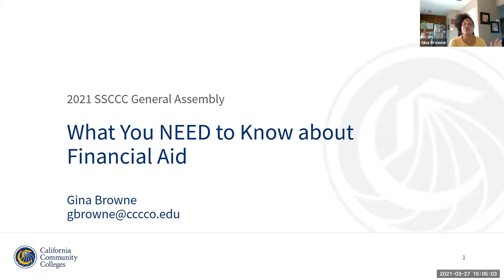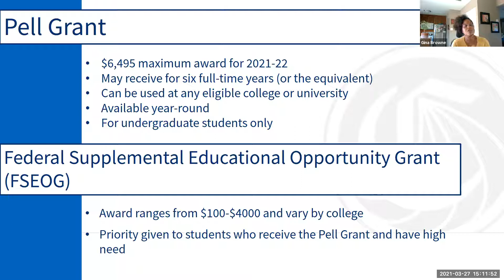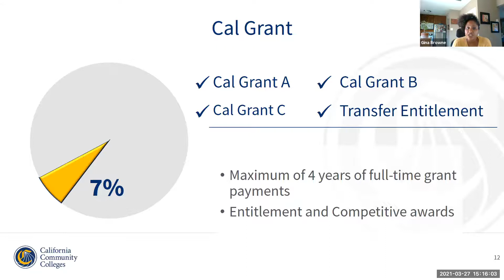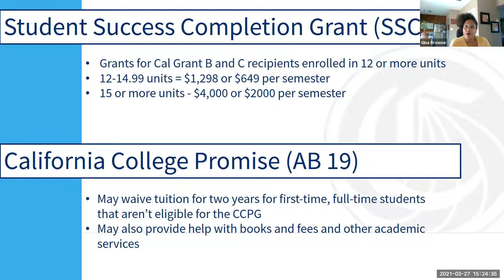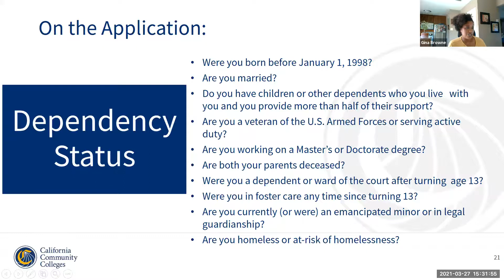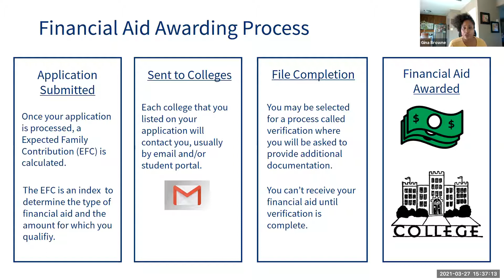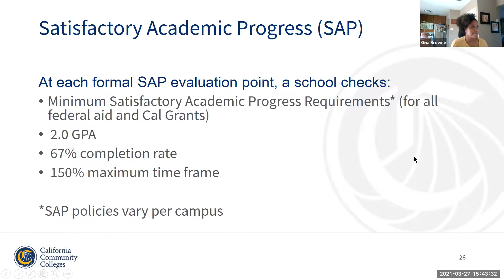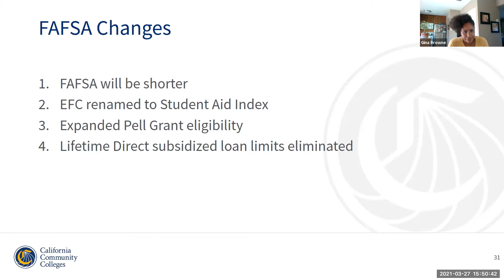Winning at Financial Aid Workshop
This workshop session from the SSCCC Spring 2021 General Assembly will provide students with what they need to know about financial aid including how to apply, eligibility requirements and resources for additional information.